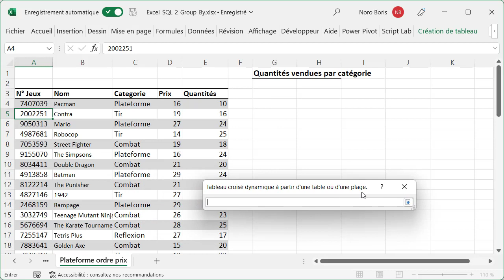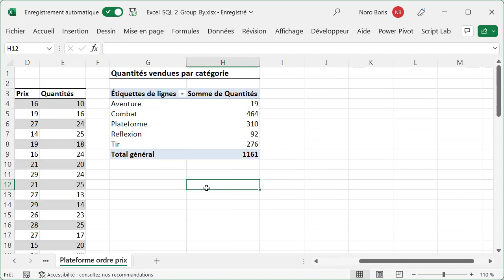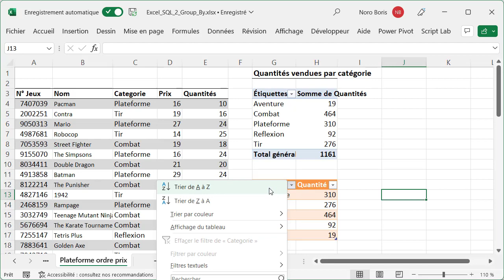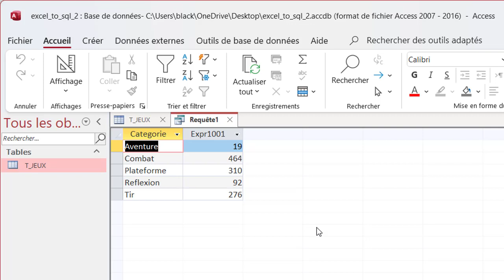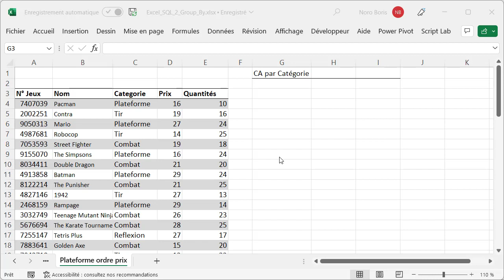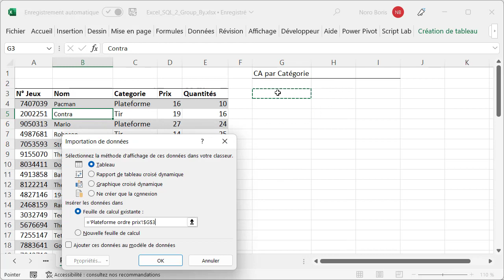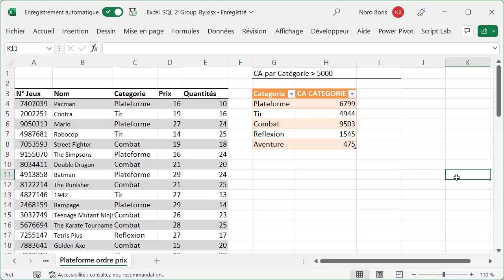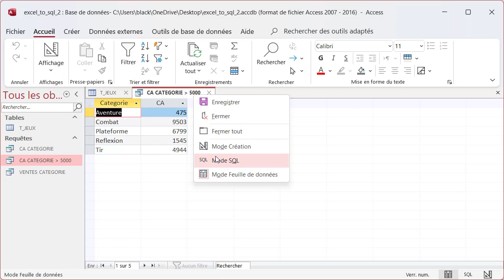SQL pour utilisateur d'Excel et Power Query : l'instruction GROUP BY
Découvrez comment utiliser la fonction GROUP BY en langage SQL et avec Power Query dans Excel dans ce deuxième épisode de ma série SQL pour utilisateurs d'Excel et de Power Query. Apprenez à manipuler des données complexes et à améliorer vos compétences en Excel et en SQL.

Access (SQL) :

00:00 intro
00:24 Requête 1
04:12 Requête 2
07:01 Requête 3

Un tutoriel Excel et SQL en français proposé par Wise Cat Noro Boris